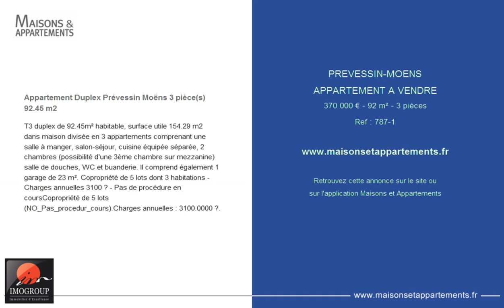PREVESSIN-MOENS - APPARTEMENT A VENDRE - 370 000 € - 92 m² - 3 pièces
Référence : 787-1

Appartement Duplex Prévessin Moëns 3 pièce(s) 92.45 m2
T3 duplex de 92.45m² habitable, surface utile 154.29 m2 dans maison divisée en 3 appartements comprenant une salle à manger, salon-séjour, cuisine équipée séparée, 2 chambres (possibilité d'une 3ème chambre sur mezzanine) salle de douches, WC et buanderie. Il comprend également 1 garage de 23 m². Copropriété de 5 lots dont 3 habitations - Charges annuelles 3100 € - Pas de procédure en coursCopropriété de 5 lots (NO_Pas_procedur_cours).Charges annuelles : 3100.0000 ?.